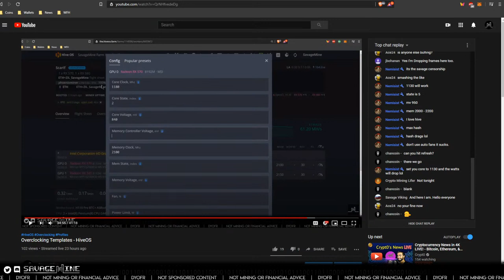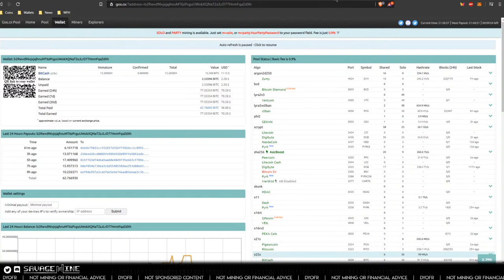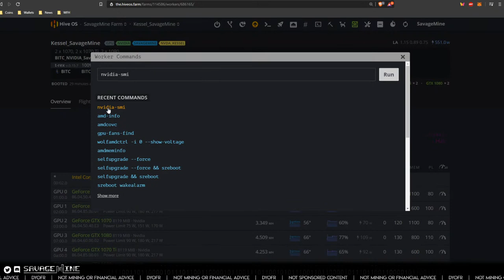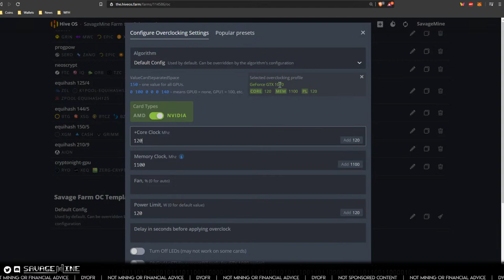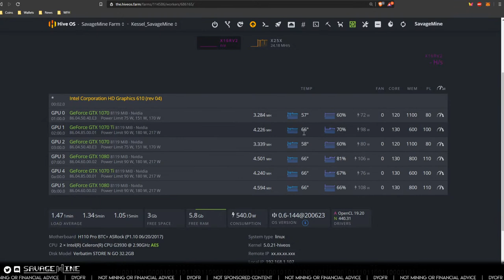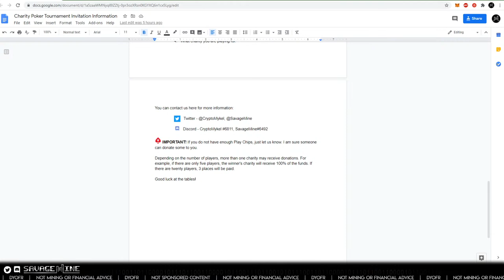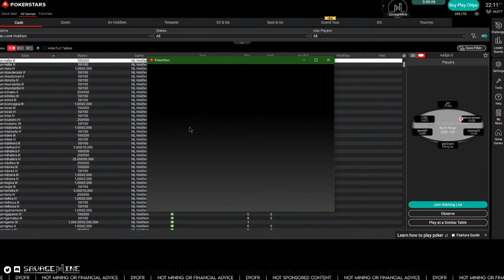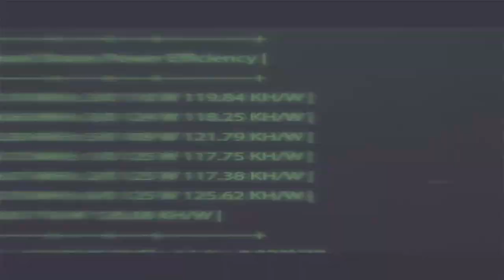Overclocking Templates | HiveOS | NVIDIA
When you overclock, you are pushing your hardware for maximum performance. In the case of cryptomining, it's better to overclock for efficiency (hash/watt). Let's get into it!

TIMESTAMPS
01:46 Incredible overclock settings for RX570/580 mining Ethash (by chancoin)
03:20 What I am currently mining.
07:58 Begin Farm-Wide Overclocking Templates in HiveOS
16:13 NVIDIA-SMI in HiveOS
19:22 Popular Presets (Recommended Overclock Settings)
28:16 CryptoTubers Charity Poker Tournament (how to play in it).